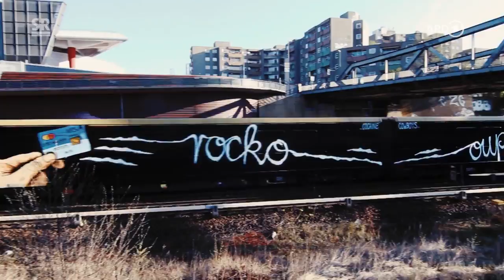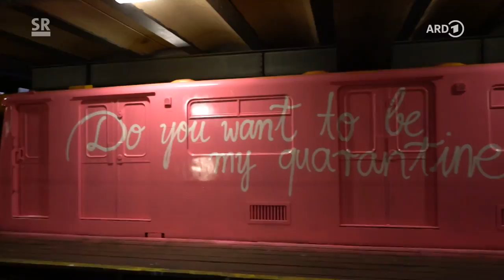Die Tricks der Graffiti-Artists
🎥 Rocco und seine Brüder - Radikale Aktionskunst aus Berlin / Doku / 40 Minuten

Sie gelten als „Schock-Aktivisten“, überraschen immer wieder mit radikal-provozierenden, oft auch illegalen Kunst-Aktionen. Hautnahe Einblicke in die Arbeit des Künstler-Kollektivs und in die Berliner Graffiti-Szene.